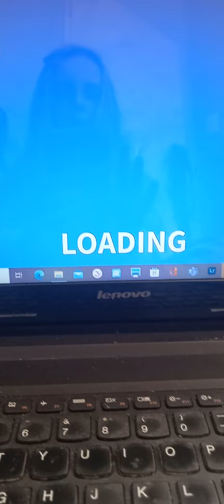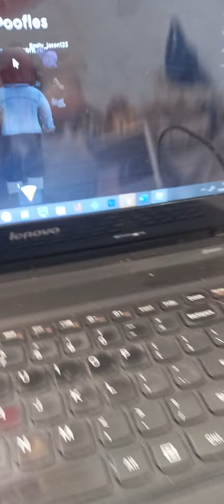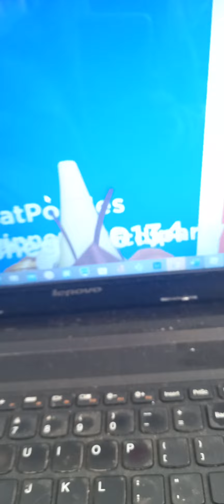watch amanda the adventurer...